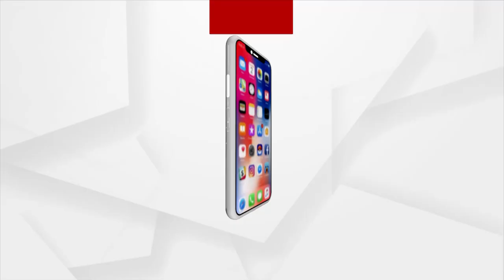Odisha Weather | Heat wave to Continue for next 3 days in the State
Heat wave to continue for next 3 days in Odisha. Sonepur recorded the highest temperature of 44.4 degrees Celsius becoming the State’s hottest town.